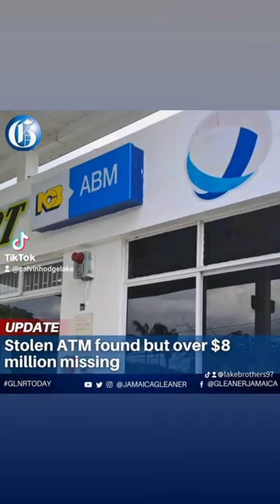ATM Machine Stolen & Found, But $8M Million Jamaican Dollars Missing.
FOR FULL SONG, CLICK THE

Published By Love Groove Music Company BMI USA Global Brand;
Promoted On Lake Brothers Music Video Channel. Performing Artistes:
Alexander Bernard, Calvin Hodge Lake

For Licensing of This Song:
 Cover Song, Documentary, Film, Movie,
Contact The Publisher At The Link Or Email Below: